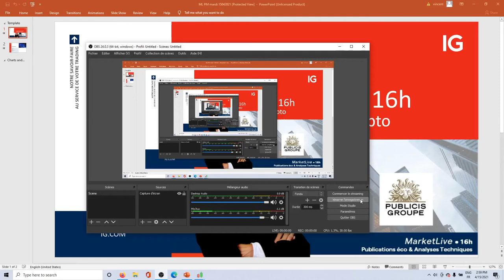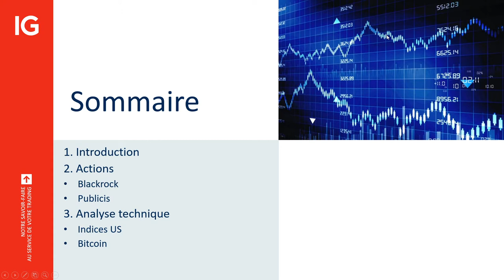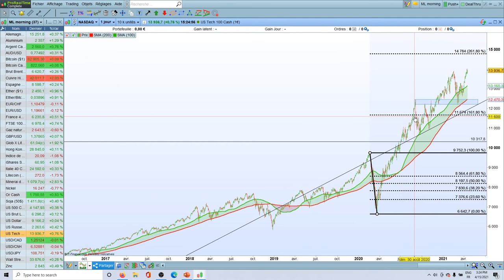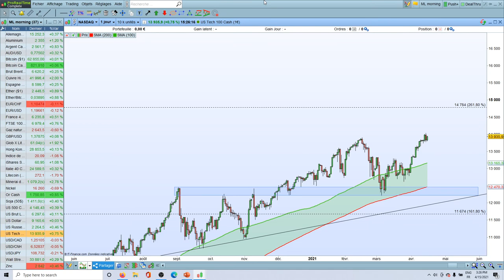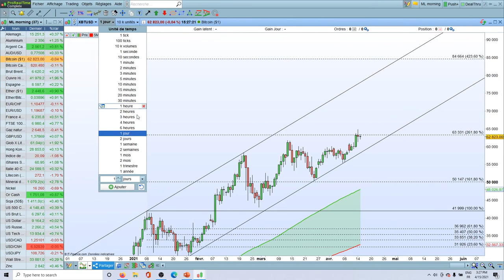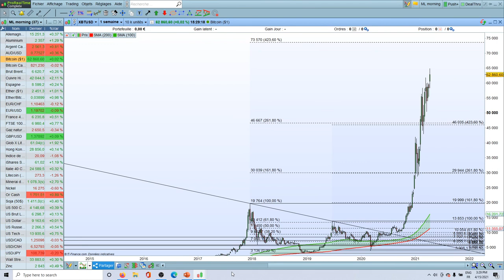MarketLive​ 11h - Jeudi 15 Avril 2021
🔴  Actions Blackrock et Publicis

71% des comptes d’investisseurs particuliers perdent de l’argent lorsqu’ils investissent sur les CFD avec IG*.